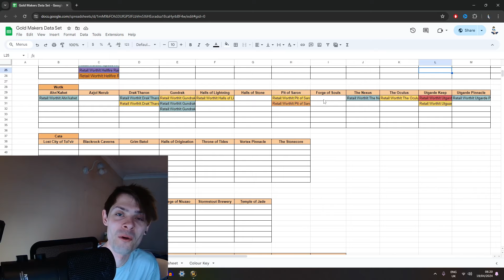180K+ Gold Farm In WoW Dragonflight Daily Gold #47